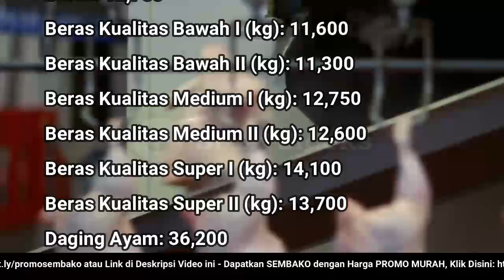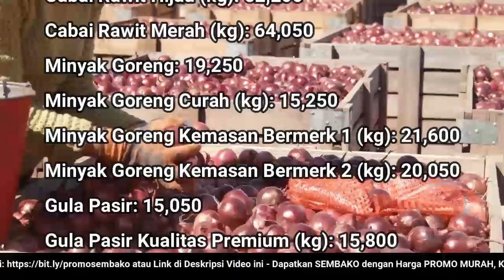🔴 UPDATE: Harga SEMBAKO 12 Januari 2022 Beras, Gula Pasir, Bawang Merah Putih, Cabai Rawit, Daging